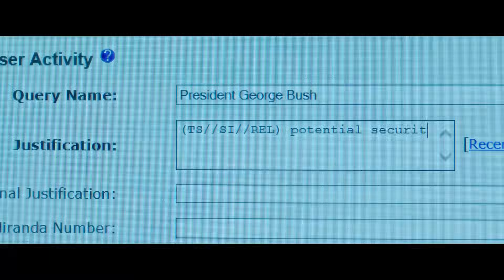Snowden Movie CLIP - How is this Possible? (2016) - Joseph Gordon-Levitt Movie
Starring: Joseph Gordon-Levitt

NSA employee Edward Snowden leaks thousands of classified documents to the press.